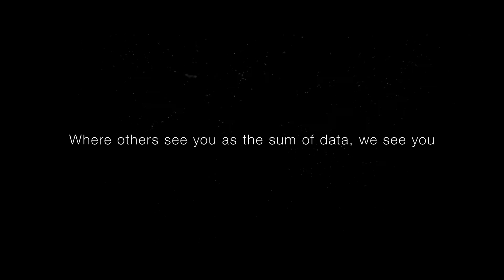Investec - More Than Data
A striking black and white commercial directed by Greg Gray for Investec.